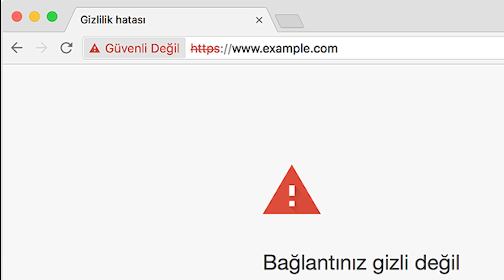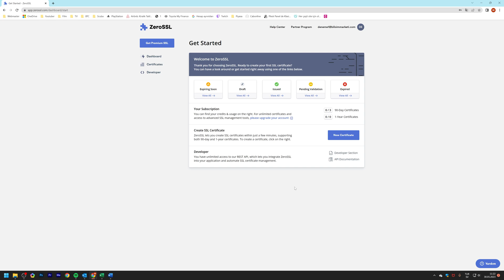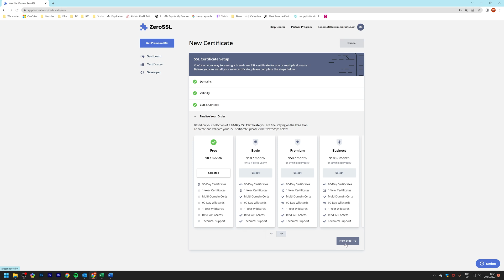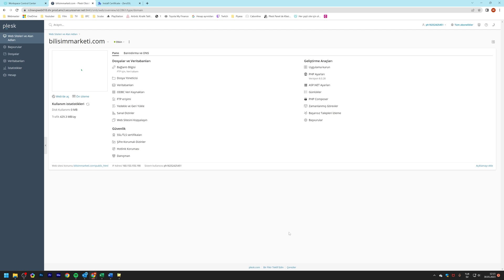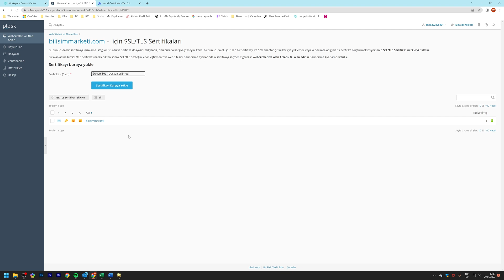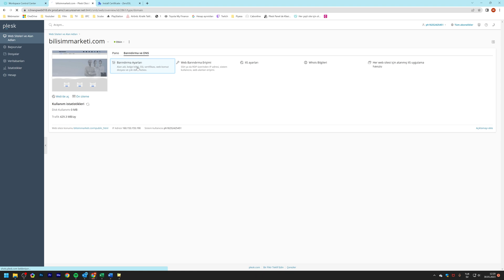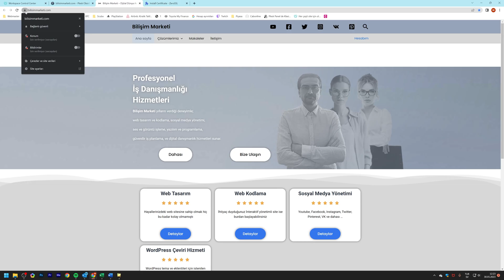Zero İle Ücretsiz SSL Sertifikası Kurulumu - Email Doğrulamalı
Ücretsiz SSL Sertifikası Kurulumu  -  Email Doğrulamalı
:::::::::::::::: BÖLÜMLER ::::::::::::::::
00:00 SSL Sertifikası nedir
01:55 Kayıt
04:25 Sahiplik doğrulama
05:20 Sertifika indirme
05:55 SSL yükleme
07:15 SSL aktif etme
08:00 Kontrol